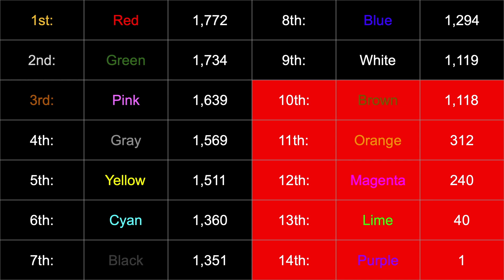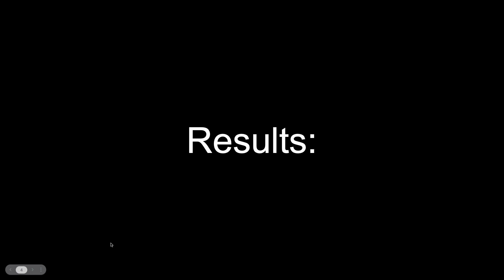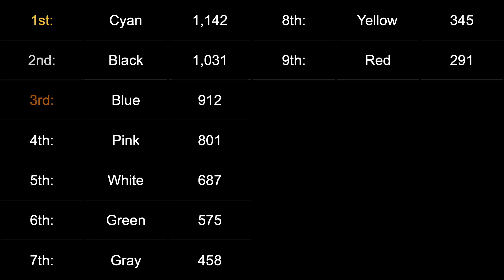Algodecathlon II Day 6